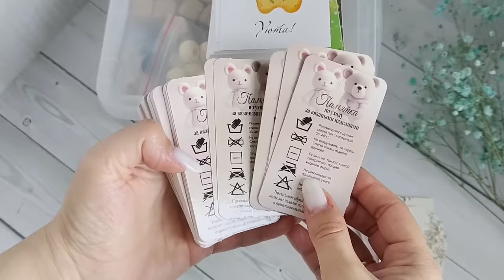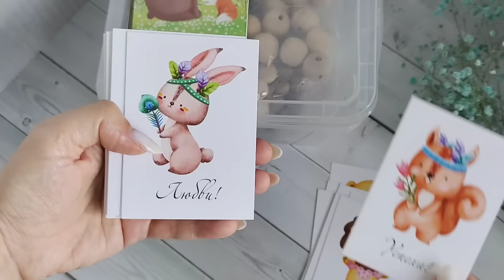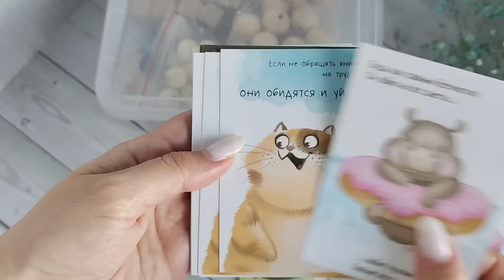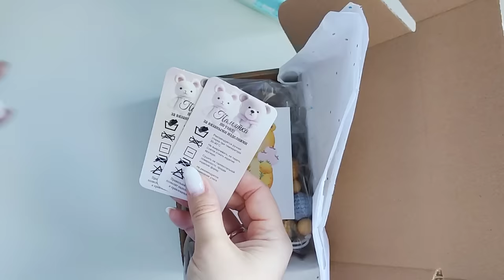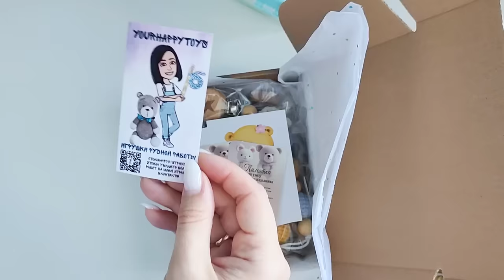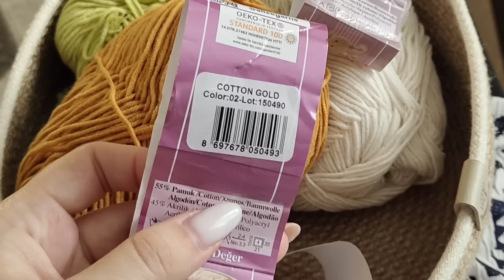Новый вязальныйвлог, новые игрушки, итоги второй недели марафона 101cottontoys3 2+3/101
Всем привет! Подвожу итоги второй недели  марафона 101cottntoys3!
Посмотрите, какая кошечка у меня получилась! Кажется, на подходе новый бэбибокс) Зайка в сарафане тоже преобразилась)  В этом видео покажу свои новые покупочки, отправку заказа и планы на следующую неделю!